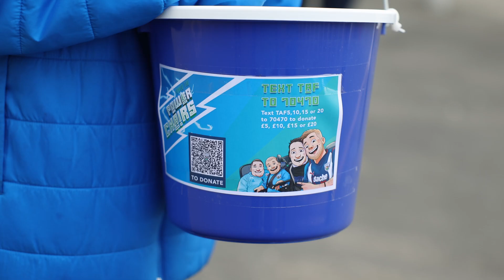The Albion Foundation Day 2022 "Power The Powerchairs"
Albion recognised the inspirational contribution of its all-conquering powerchair team on Saturday, April 9, when the club marks Foundation Day.

Bradley Addison, who represented the club’s Albion Throstles powerchair team for five years, passed away on Saturday, April 2 at the age of just 18.

Albion held a minute’s applause to remember Bradley prior to the fixture against Stoke City at The Hawthorns on Saturday (ko 3pm).